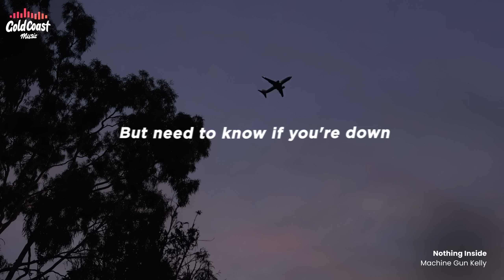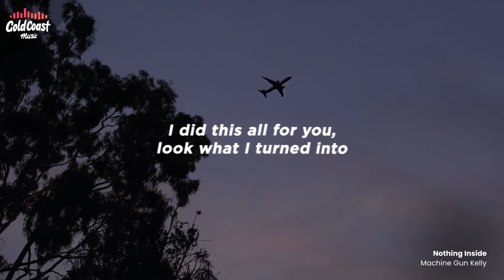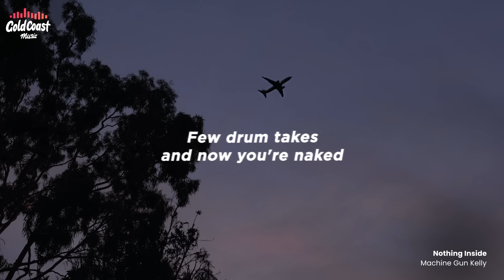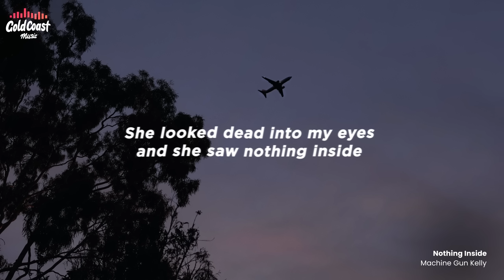Machine Gun Kelly - Nothing Inside ft. Iann Dior (Lyrics)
• Nothing Inside - Lyrics

I keep
Doing that thing where I'm thinking again
I got skeletons in my closet (Closet)
I got nightmares sleeping again
I gave you my heart, you lost it (Lost it)
She's a girl from a small town but we're in a big city
She's in my passenger seat right now
'Cause we live in a small world
I told her it's all yours
But I need to know if you're down
I can't help it (I can't help it)

I did this all for you, look what I turned into
She looked dead into my eyes and she saw nothing inside

I keep doing that thing where I'm smoking again
Too much and now I'm faded
Keep tearing my heart and now it's open again
Few drum takes, now you're naked
I feel selfish, I feel selfish (Yeah, babe)

[Chorus: Machine Gun Kelly & iann dior]

[Verse 3: Machine Gun Kelly & iann dior]
(It's hard)
Since I was young and she was the first face I was looking that caught mine
She said it's alright, had a couple of drinks
And I got issues we could fight about all night

I'm running low on serotonin in these empty moments
I'm having trouble operating without my main component